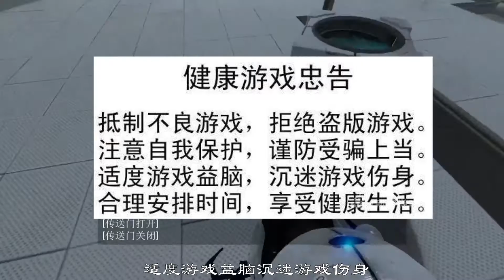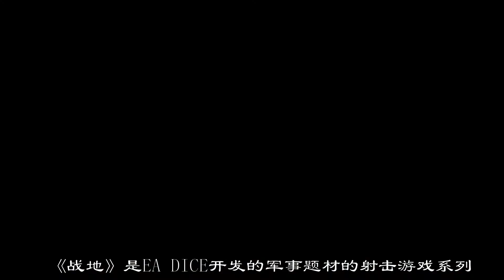【歪批游戏】老外竟然做出来这样的中文配音！！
B站链接
喜欢的朋友们呐~
关注一下呗
开头：Michael Meets Mozart -The Piano Guys
帝国时代后面儿：The Fifth Guardian (Interlude)-Epica
夺命邮差：In The Hall Of The Mountain King [Live in Miskolc]-Epica
中间段：Michael Meets Mozart -The Piano Guys
文明：Beyond the Matrix-Epica
魔兽：5.0版本BGM